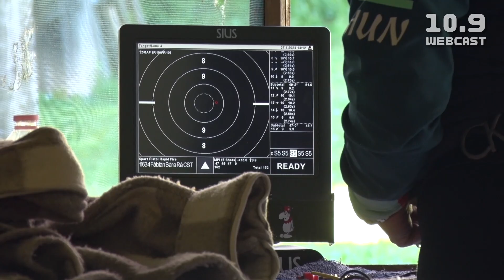[10.9 WEBCAST] 2024/110 - Zalaegerszeg Eb-válogató összefoglaló